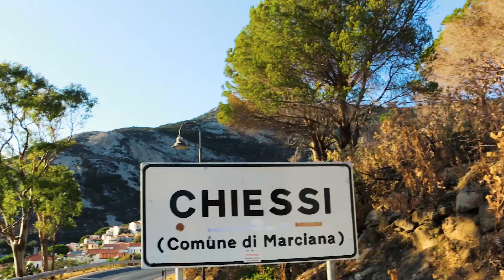Италия - 20 лет знакомства I Эльба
Есть видео работы, которые не делаются за деньги. Этот мини-фильм одна из таких в качестве красивой памяти в ознаменование 20-летия моего знакомства с Италией, когда я впервые увидел ее в возрасте 11 лет по одному счастливому случаю. Осторожно! Эльба влюбляет в себя с первого взгляда.